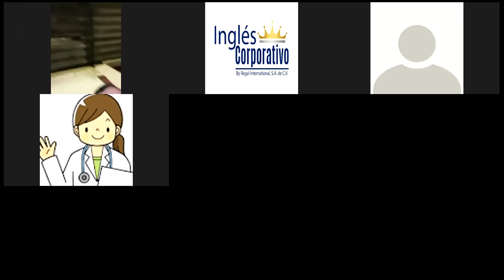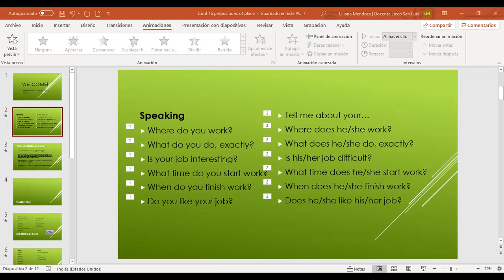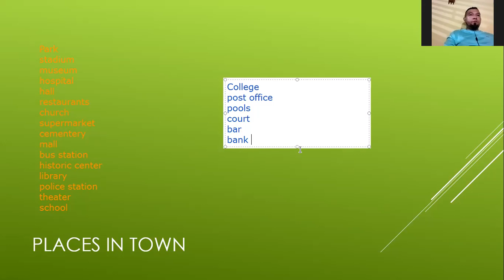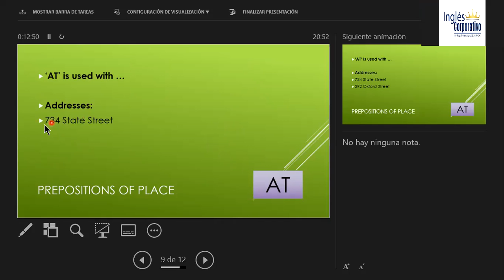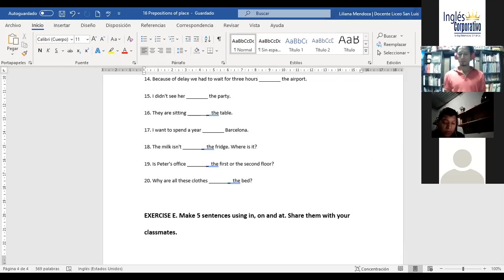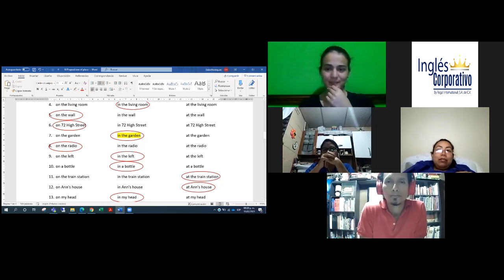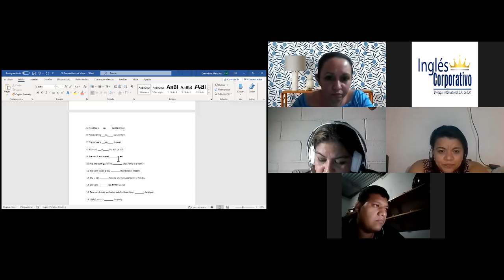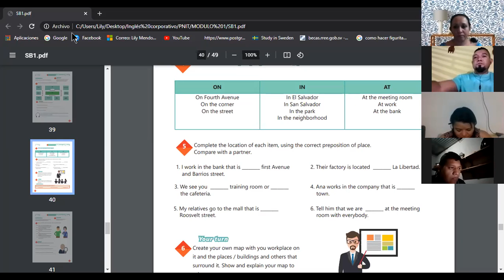Ingles Corporativo-Videoconferencia #16 How to use prepositions of place.